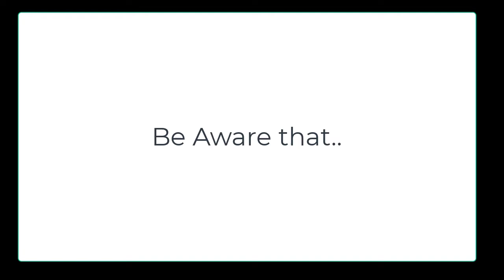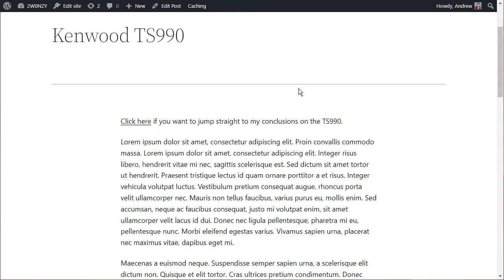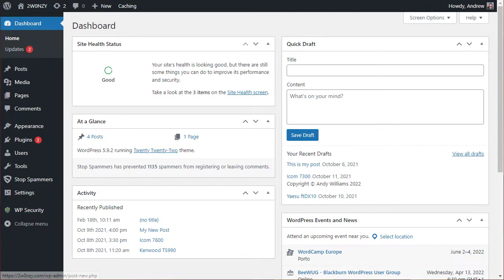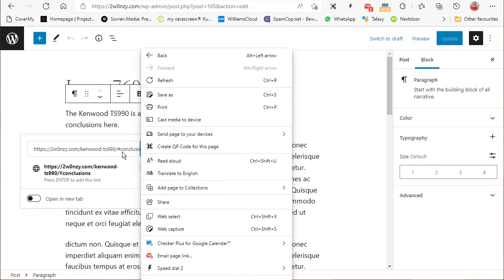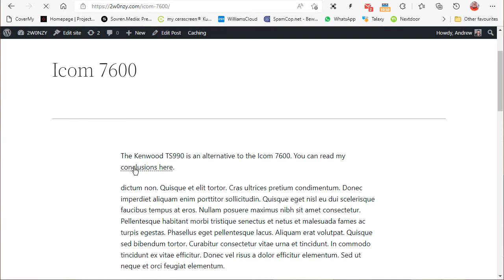Jump Links in Gutenberg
A jump link is a hyperlink that will jump to a location on a page on your site.  It can be on the same page as the link, or another page.  Jump links can be a great tool for creating a table of contents at the top of a long article giving your visitors the chance to "jump" directly to the bit of the article they are interested in.  This tutorial shows you how to create these.